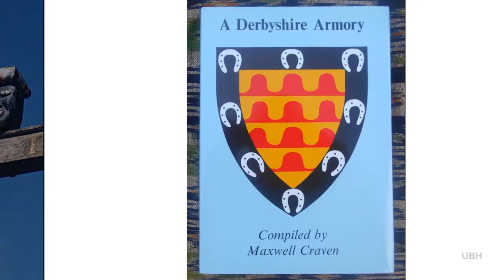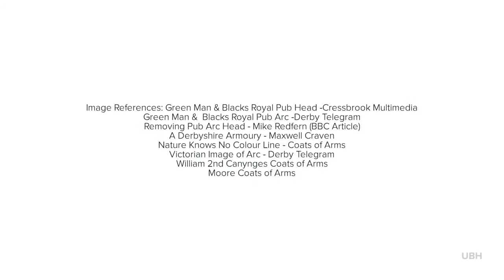Removal of Moors Head, Derbyshire, UK | UntoldBlackHistory